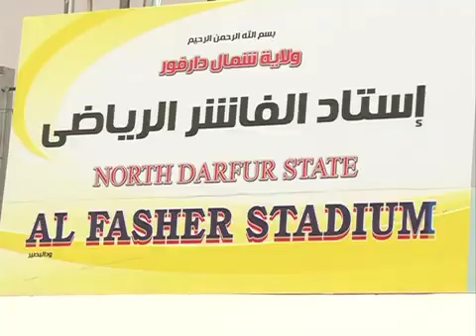CECAFA KAGAME CUP 2013 STADIA AND PITCHES DAFUR SUDAN